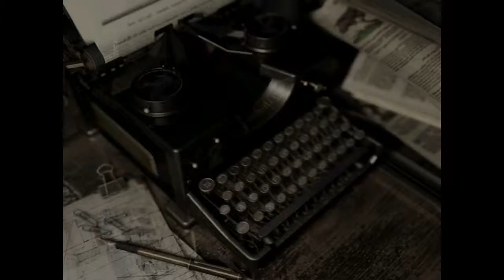Resident Evil HD Remaster - Part 10 (PS4/Chris)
Hey guys so I'm FINALLY back with my Chris play through which goes a lot better than expected given how close I was to dying i the first video of his. Here we clear the Yawn fight that I decide not to waste ammo on and then proceed out to the Cabin.